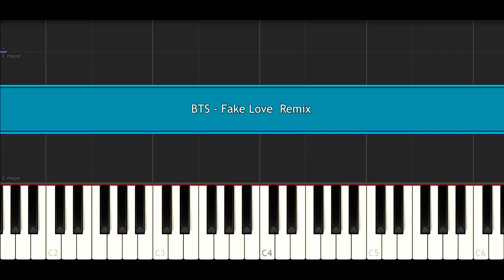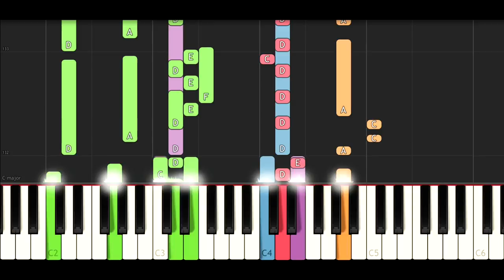BTS - Fake Love Remix